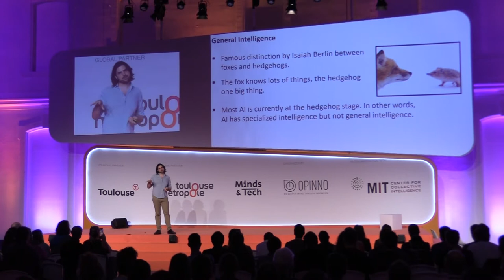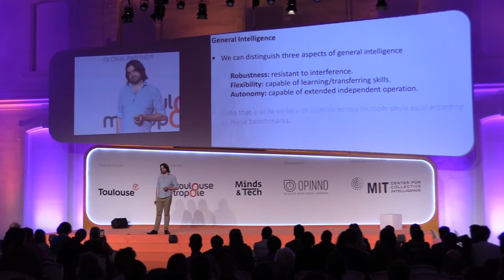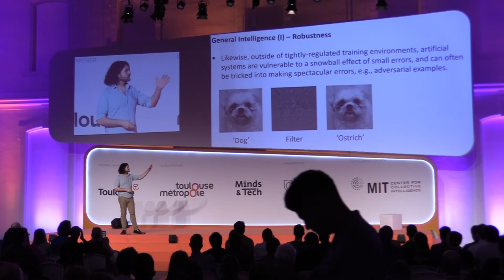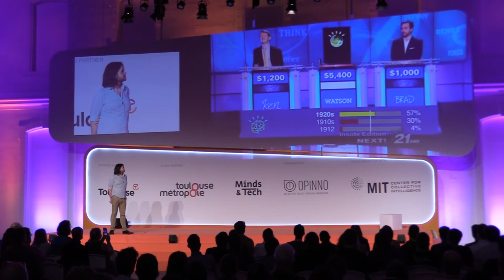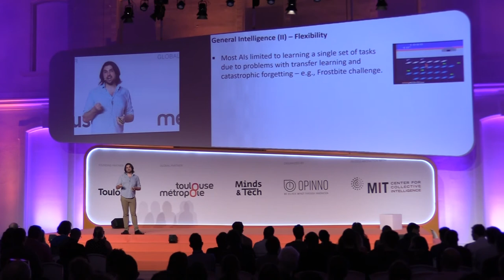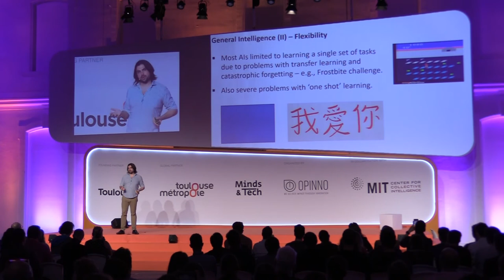Henry Shevlin - Learning From Nature to Assess Our Intelligence Needs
Presentation of Henry Shevlin, Research Associate and Project Leader at University of Cambridge, at Minds & Tech stage